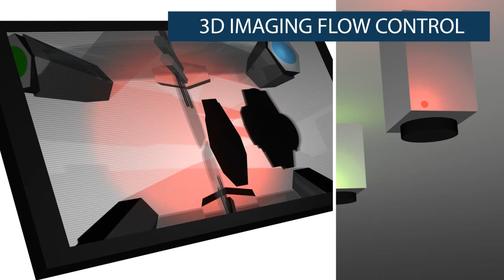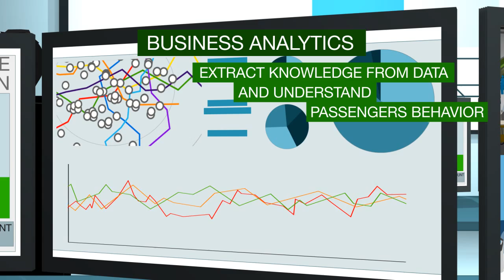Thales_Fare Collection Management for Transportation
What is it? How does it work?
Understand the Revenue Collection Management for the transportation domain, from the fare collection to the revenue distribution.
Thales' projects include the world's biggest multi-operator networks with a rare expertise in nationwide implementations.

Design & Production:
Thales/zeugma/Viewniverse Studio